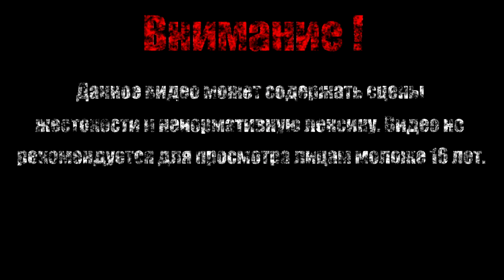ИЗГОНЯЕМ ДЕМОНА【Fran Bow】#5